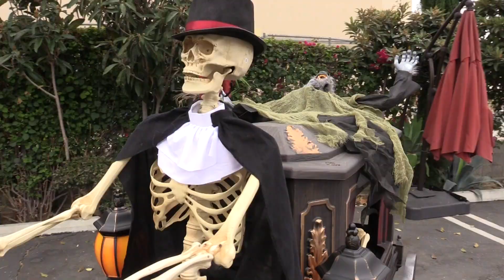Halloween Party ITN TV 2020 Part 1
Halloween Party ITN TV